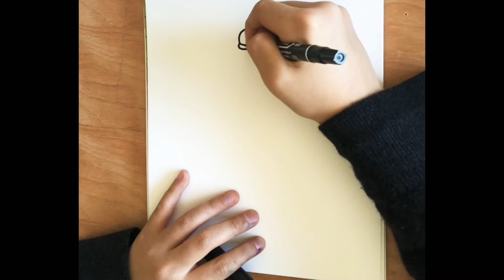how to draw captain barnacles